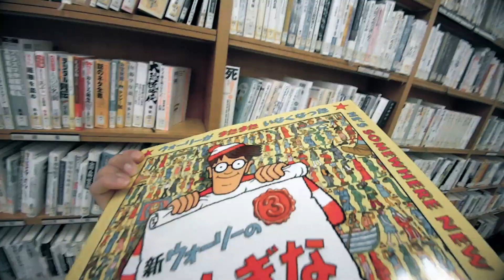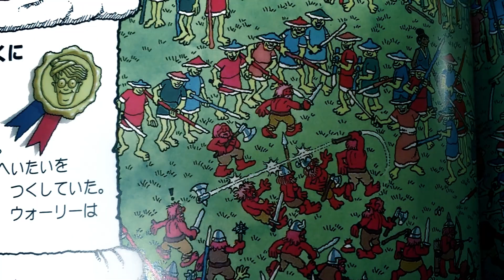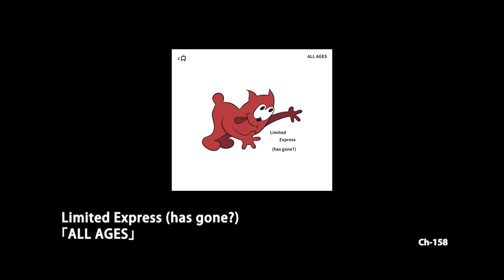Limited Express (has gone?)-METEO DAYDREAM Music Video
Performed by Limited Express (has gone?)
Chorus by KUROKAWA(VOGOS), NAMI-CHAN(VOGOS), HIRACCHI(MANGA SHOCK), TOMONARI TANIGUCHI(CHEETAH'S MANIA)
Recorded at TUPPENCE HOUSE I'S STUDIO
Recorded & Mixed by Koichi Hara
special thanks Akihabara club GOODMAN

MV Director : Noriko Oishi

Limited Express (has gone?)『ALL AGES』
2016年10月12日(水)発売
ch-158　LessThanTV

1. NO MEAN
2. MOTHER FUCKER
3. This world is too small for me
4. それはずるい
5. Looking for INSPIRATION
6. Discommunication
7. ギャーギャー騒げ
8. METEO DAYDREAM
9. PSYCHO ME
10. Good night kids
11. インダストリア

「METEO DAYDREAM」

いーあるさんすー
あんどぅとろあ
すりーつーわんぜろ
たいむ いず あっぷ

あいつは脳みそがちょっと足りない
呂律も回らない

いちにーさんしー
うのどすとれす

あいつは脳みそがだいぶ足りない
会話もままならない

N. A. S. A
NASAに行くとか
ジャッジもできやしない
T. V. V. A
悪夢のはじまり
効きすぎてんじゃない？！

いるいーさむさー
あじんどぅゔぁとぅり

あいつは脳みそがほんと足りない
常識じゃ計れない